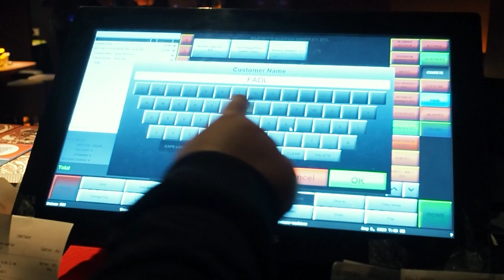Continent Bar - Senopati Jakarta Selatan - Powered by Quinos POS